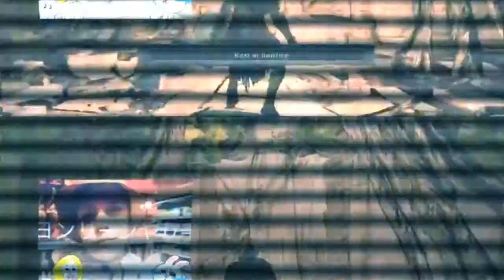Emotional Souls 2:Lost In The Wired Edition.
Emotional Souls 2:Prepare 2 Cry Edition . Remixed.